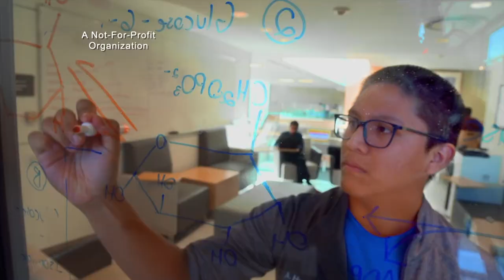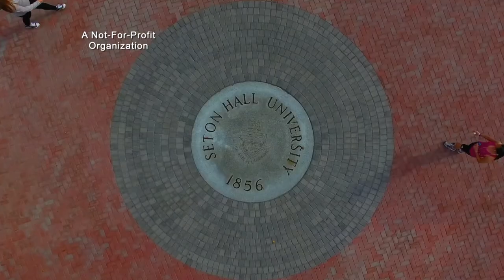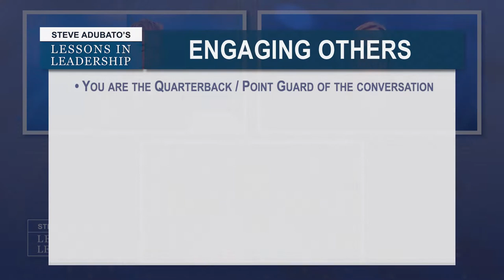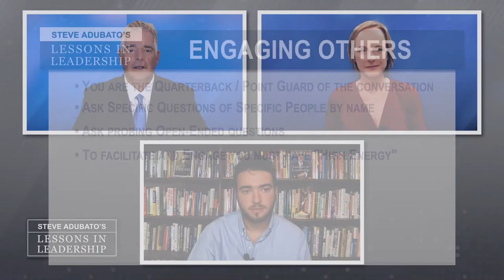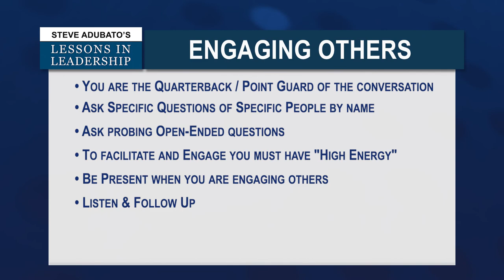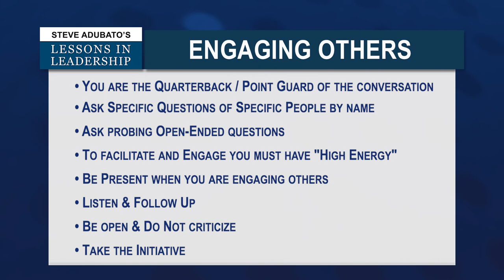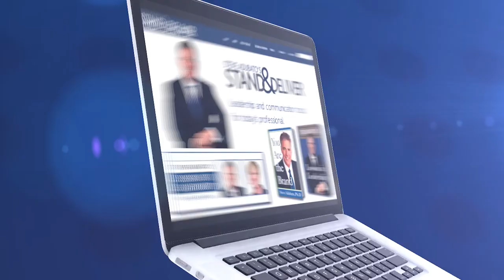Lessons in Leadership: Patrick McVerry and Nick Adubato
On this edition of "Lessons in Leadership," Steve Adubato and Mary Gamba talk with Patrick McVerry, President and General Manager, Somerset Patriots about the connection between sports and leadership. Then, Steve, Mary and special guest, Nick Adubato, share tips and tools on engaging others through "forcing" engagement in meetings and conversations. 11/20/22